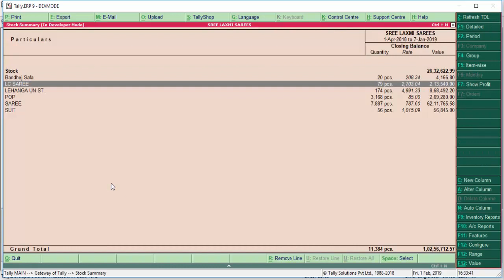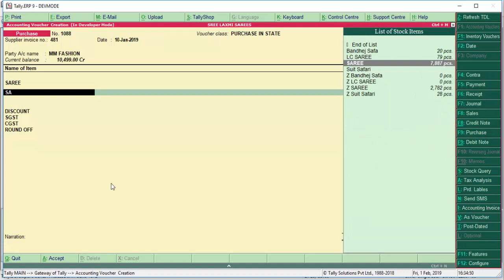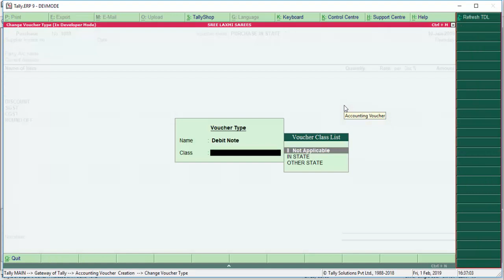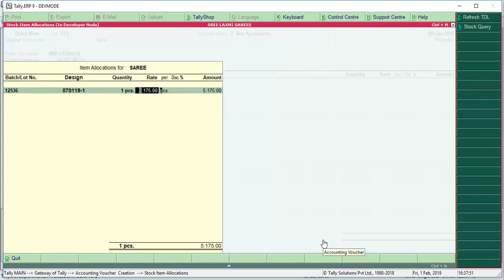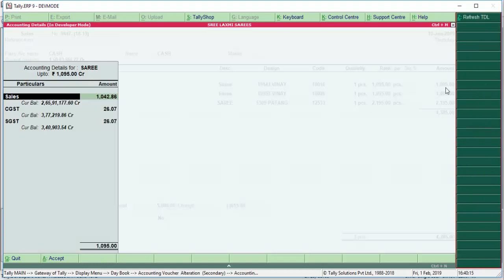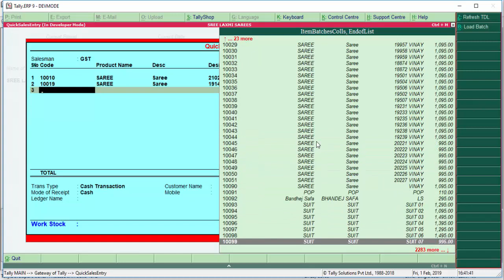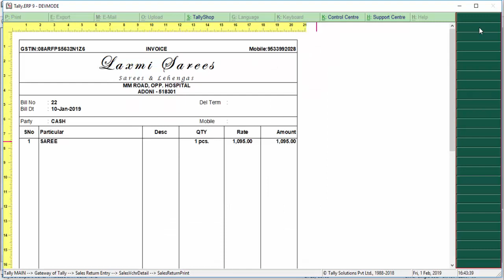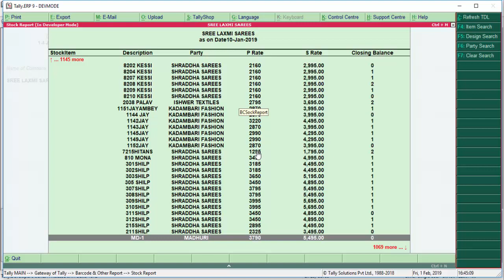Saree Retail in Tally.ERP9